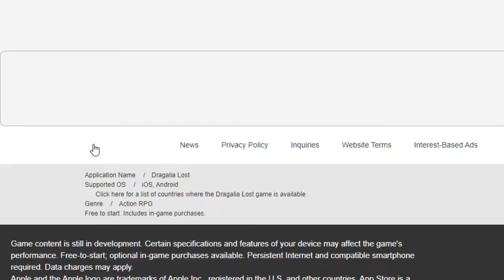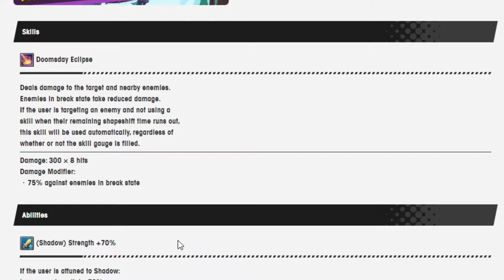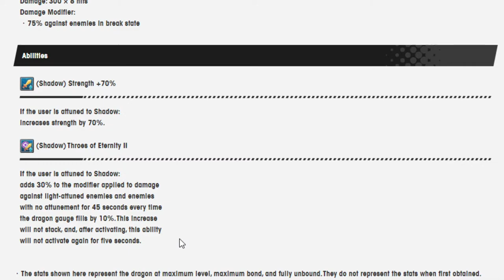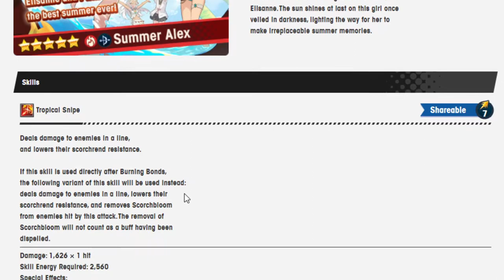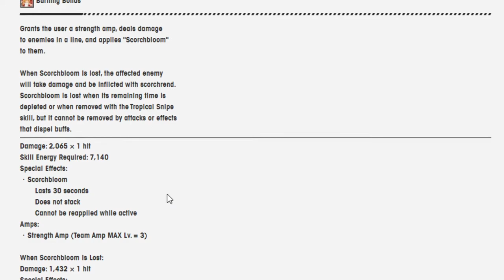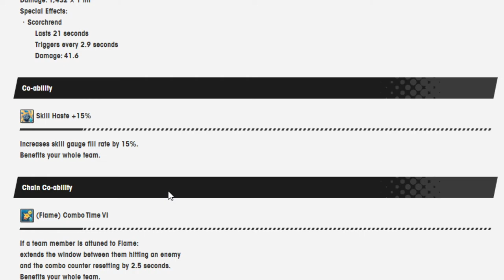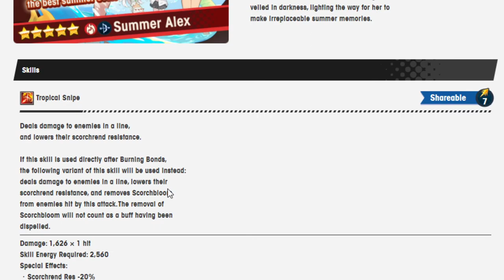A new Gala banner is coming up! Taking a look at Gala Nidhogg and Summer Alex!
No Summer Mym news but at least news on the upcoming Gala banner is here! Wokey takes a look at it